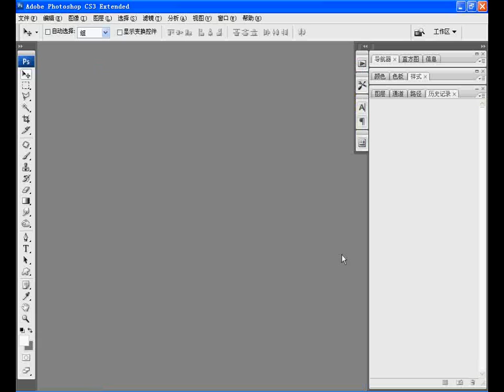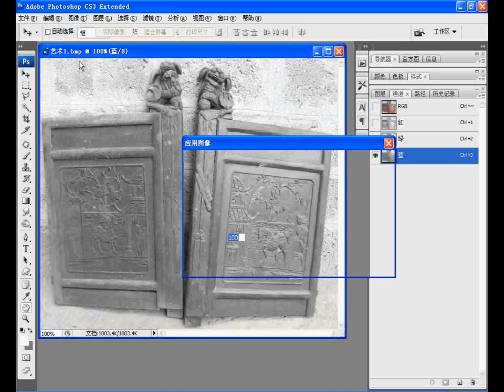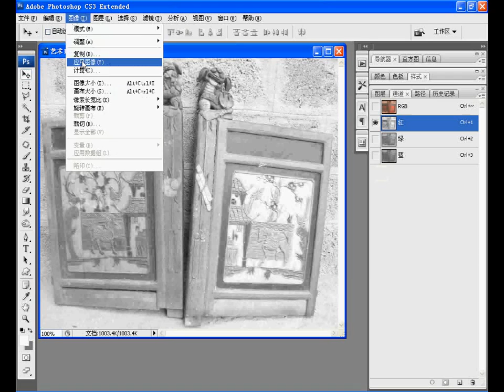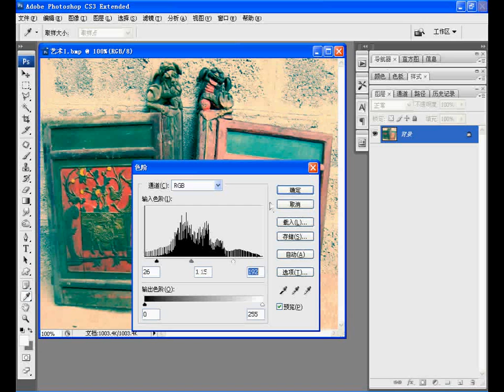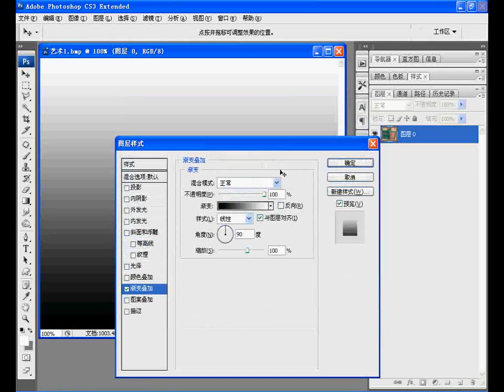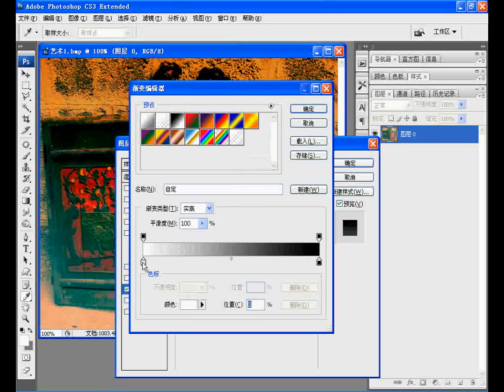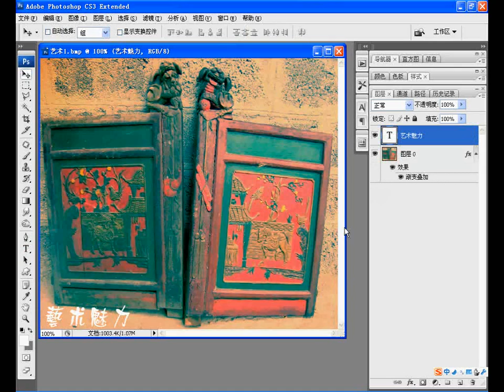Photoshop Tutorial Classic Effects 287 - Cross Process Effect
Photoshop Tutorial Classic Effects 287 - Cross Process Effect (正片負沖效果)